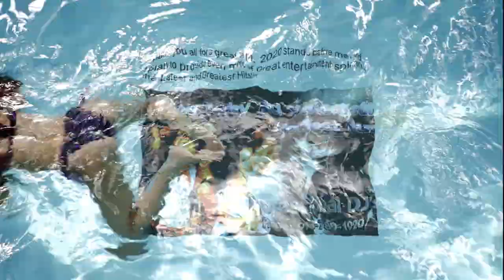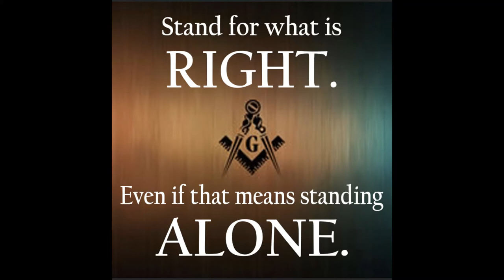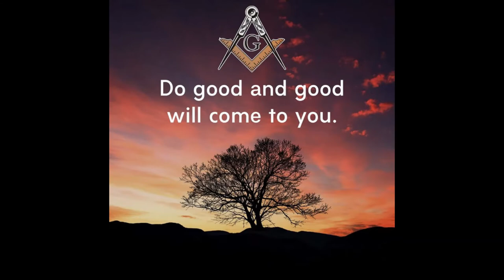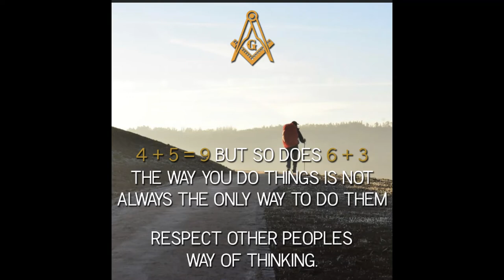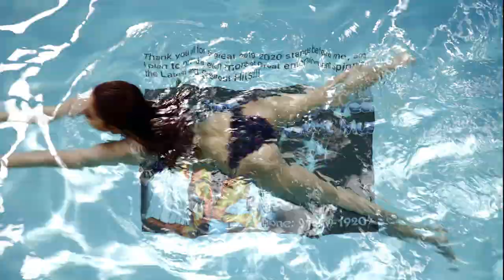HEYDJ STEVE LIVE MIX GOSPEL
Entertainment Purpose Only Grace and Praise

You Can Make It (B's Preacher-Man Mix (Mixed))
Shawn Christopher
Work It Out (original mix)
Karizma
Just Doing Me (Terry Hunter Club Instrumental)
Melba Moore

Am (Groove Junkies, Munk Julious Bonus Beats)
Groove Junkies, Solara
Baptize Me (Indigènes Remix)
The Djoon Experience
Let Me See You (Clap Your Hands) (Original Mix)
Michele Chiavarini
I Look To You (feat. Francine Ealey Murphy) ([Jihad Muhammad & Shawn Lucas Bang The Drum Remix])
Yass
Jesus Creates Sound
Marlon D
Shawn Christopher
Karizma
Melba Moore
Groove Junkies, Solara
The Djoon Experience
Michele Chiavarini
Yass
Jesus Creates Sound
Marlon D